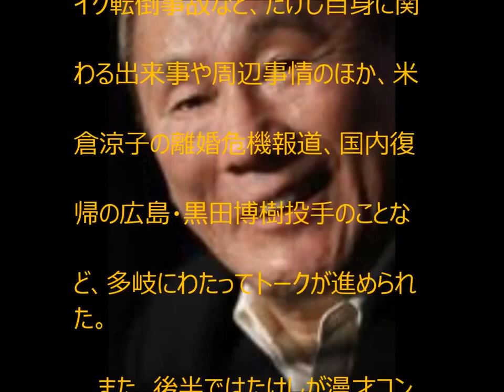マイ ムービー ビートたけし 【publicityAgent】